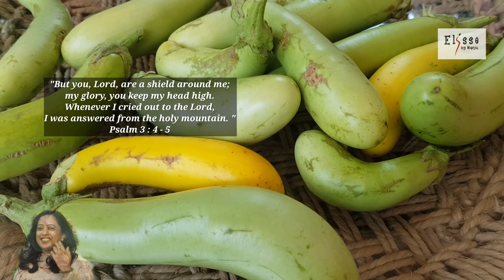വഴുതനങ്ങ ഇങ്ങനെ ഫ്രൈ ചെയ്തിട്ടുണ്ടോ - Chicken stuffed Eggplant||16/5/2021||#20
"But you, Lord, are a shield around me:
my glory, you keep my head high.
Whenever I cried out to the Lord,
I was answered from the holy mountain.:
Psalm 3 : 4 - 5